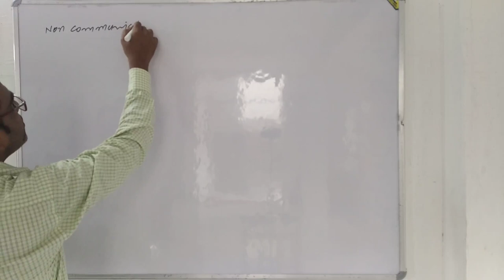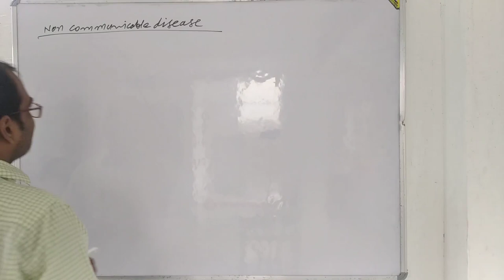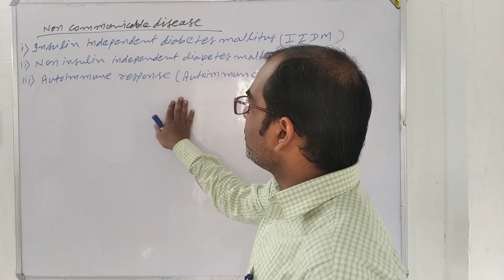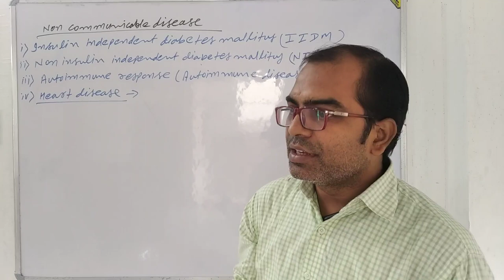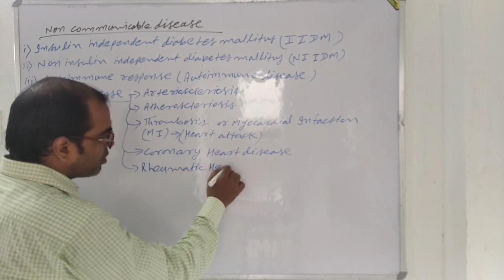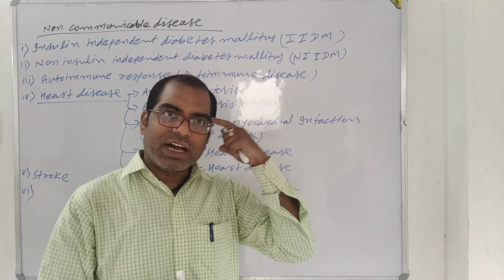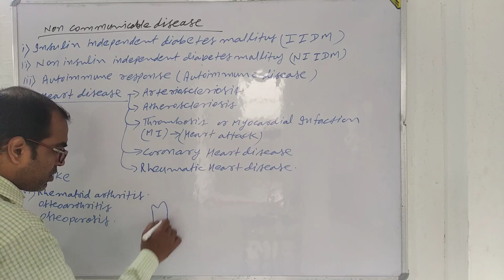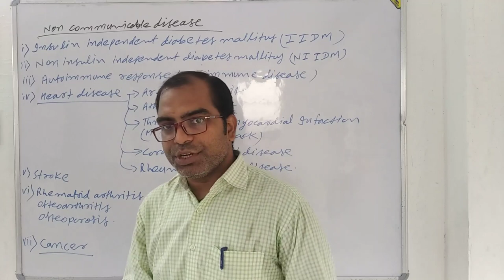CLASS 12 HUMAN HEALTH & DISEASE BY PURUSHOTAM KUMAR